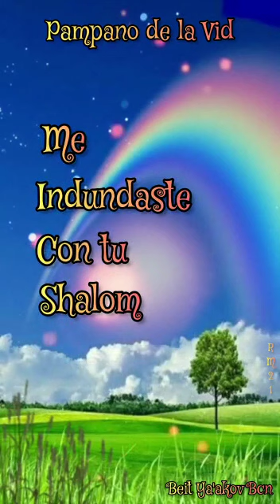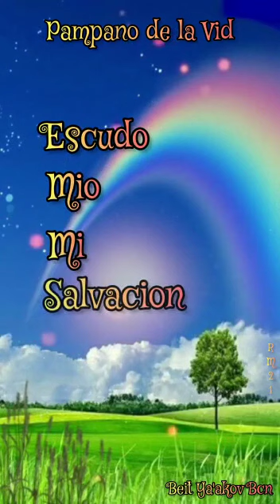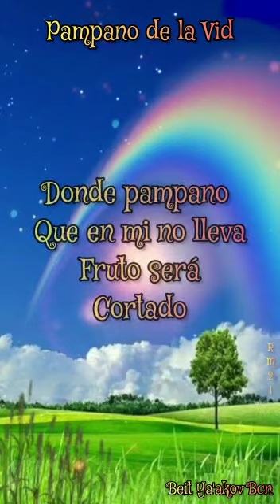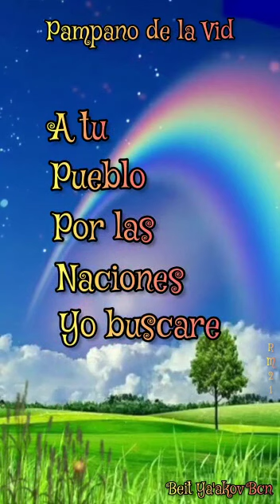🎶🎵PAMPANO DE LA VID🎶🎵